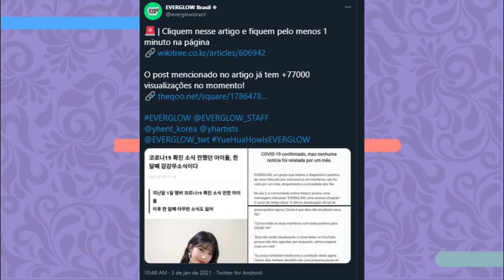GIRL GROUP NEWS: Tayeon e Ravi namorando? Lia “dança mal”, sasaeng do Aespa e mais...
Hoje viemos trazer um compilado de notícias envolvendo diversos girl groups do Kpop.

Quem somos?